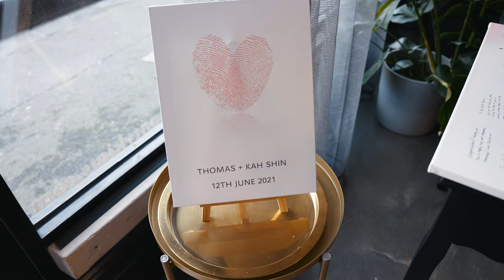Kah Shin & Thomas [4K Highlight Wedding Video]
This video captures the highlight of the Kah Shin's and Thomas wedding day on 12th June 2021. The couple manage to secure their venue at Aunty Kim's in the midst of lockdown. Although restricted with the number of guest at their wedding, it turned out to be a terrific wedding.

Venue: Aunty Kim - Collingwood, Melbourne, Australia
Celebrant: @christinecivilcelebrant --- check her out

Equipment list:
Sony G Master Lens 24-70mm f2.8
Sigma 85mm DG DN Art lens f1.4
Tamron 28-75mm f/2.8
Sony A6500
Rode Wireless Mic GO II
Zhiyun Gimbal

or @capsulefilmsau on Instagram for wedding videography and photography services